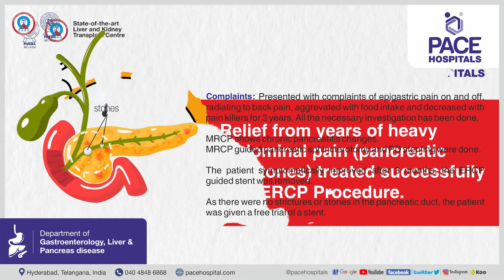Patient Testimonial - Chronic Pancreatitis with radiating epigastric pain treated with ERCP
Presented with complaints of epigastric pain on and off, radiating to back pain, aggravated with food intake and decreased with painkillers for 3 years, all the necessary investigation has been done.

MRCP showed chronic pancreatitis changes. MRCP guided pancreatic sphincterotomy and PD stenting were done. The patient symptomatically improved after 3 months, the ERCP guided stent was removed.

Dr. Govind Verma | Interventional Gastroenterologist, Hepatologist and Endosonologist at PACE Hospitals

Best Pancreatitis Specialist Doctor in Hyderabad | Top Pancreatic Doctors in India